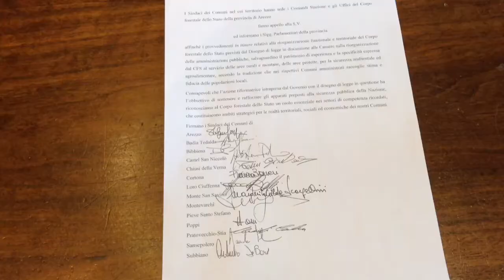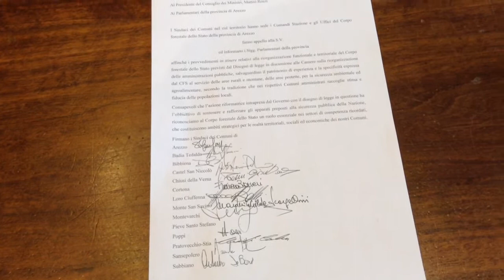Riforma Corpo Forestale dello Stato. L'appello dei sindaci della provincia di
Servizio @ClaudiaFailli
I sindaci dell'Aretino scrivono al governo per tutelare l'identità del Corpo Forestale dello Stato